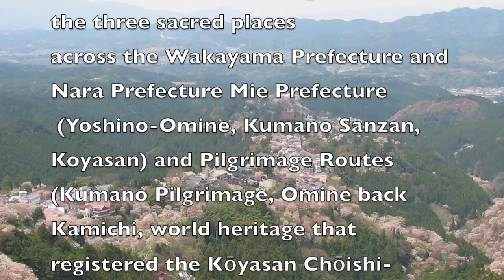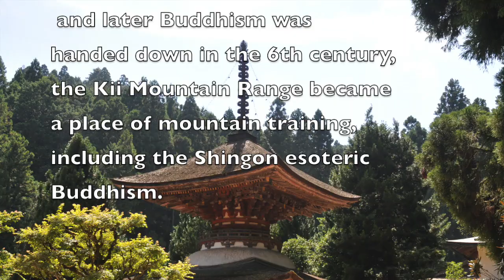Sacred Sites and Pilgrimage Routes in the Kii Mountain Range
This world heritage site incorporates three sacred sites across Nara, Wakayama and Mie prefectures: "Yoshino/Omine", "Kumano Sanzan", "Koya-san" and the pilgrimage routes that connect them.